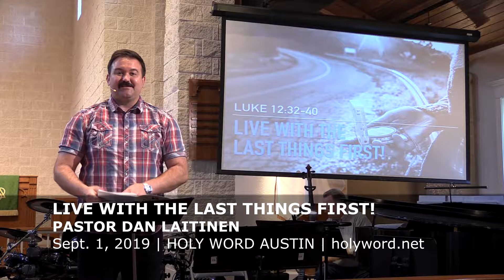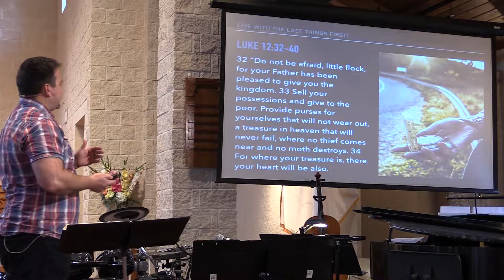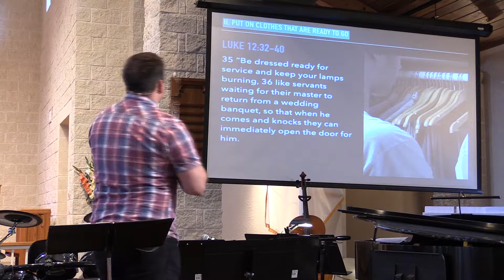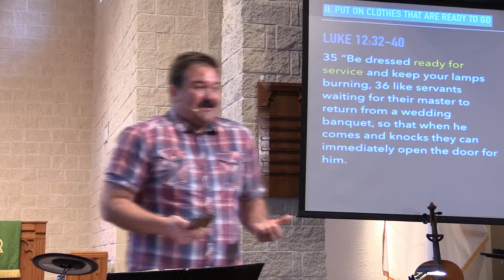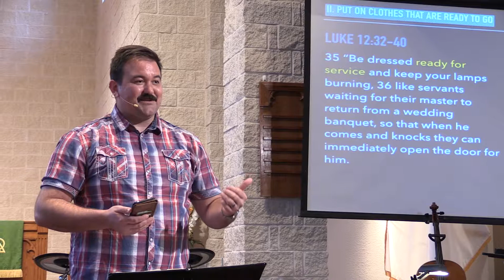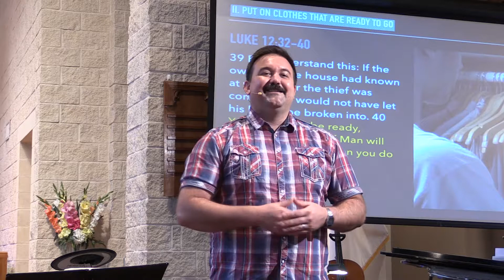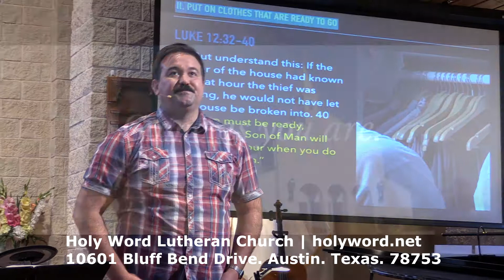Live With the Last Things First! - Luke 12:32-40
Forgetting healthy routines like brushing teeth or getting an oil change has devastating effects.  How much more do forgetting spiritual routines have devastating eternal effects? Jesus encourages us to put the important things like faith before urgent things of this world. Start living like Jesus made you. Start living like heaven is yours!  Luke 12:32-40. September 1, 2019. Pastor Dan Laitinen. holyword.net